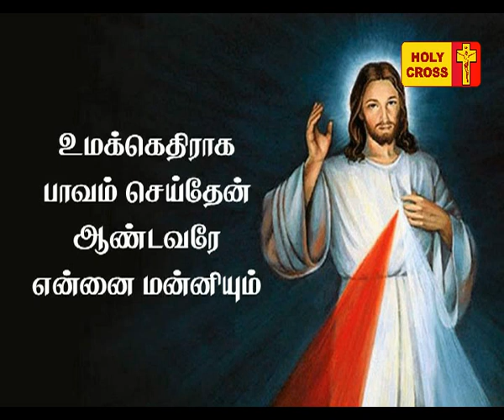Holy Cross Tv - Daily Catholic Tamil Mass - 22-09-2017